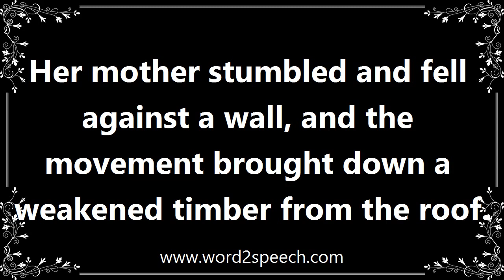Roof - Meaning and How To Pronounce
Title: roof

The structure forming the upper covering of a building or vehicle.

Her mother stumbled and fell against a wall, and the movement brought down a weakened timber from the roof.

How to pronounce roof
definition of roof
audio dictionary
How to say roof
What is the meaning of roof
Pronounce roof